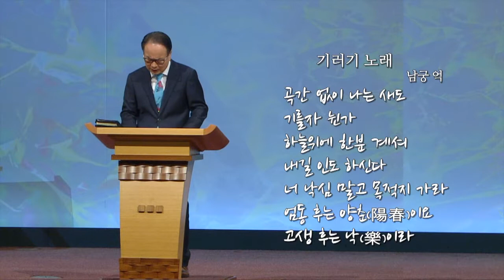교회, 민족의 동반자 | 한소망교회 류영모 목사 [새벽예배 / 설교]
설교 제목 : 교회, 민족의 동반자

성경 구절 : 느헤미야 1장 1절 ~ 11절

1. 하가랴의 아들 느헤미야의 말이라 아닥사스다 왕 제이십년 기슬르월에
    내가 수산 궁에 있는데
2. 내 형제들 가운데 하나인 하나니가 두어 사람과 함께 유다에서 내게
    이르렀기로 내가 그 사로잡힘을 면하고 남아 있는 유다와 예루살렘
    사람들의 형편을 물은즉
3. 그들이 내게 이르되 사로잡힘을 면하고 남아 있는 자들이 그 지방 거기에서
    큰 환난을 당하고 능욕을 받으며 예루살렘 성은 허물어지고 성문들은
    불탔다 하는지라
4. 내가 이 말을 듣고 앉아서 울고 수일 동안 슬퍼하며 하늘의 하나님 앞에
    금식하며 기도하여
5. 이르되 하늘의 하나님 여호와 크고 두려우신 하나님이여 주를 사랑하고
    주의 계명을 지키는 자에게 언약을 지키시며 긍휼을 베푸시는 주여
    간구하나이다
6. 이제 종이 주의 종들인 이스라엘 자손을 위하여 주야로 기도하오며
    우리 이스라엘 자손이 주께 범죄한 죄들을 자복하오니 주는 귀를
    기울이시며 눈을 여시사 종의 기도를 들으시옵소서 나와 내 아버지의 집이
    범죄하여
7. 주를 향하여 크게 악을 행하여 주께서 주의 종 모세에게 명령하신 계명과
    율례와 규례를 지키지 아니하였나이다
8. 옛적에 주께서 주의 종 모세에게 명령하여 이르시되 만일 너희가 범죄하면
    내가 너희를 여러 나라 가운데에 흩을 것이요
9. 만일 내게로 돌아와 내 계명을 지켜 행하면 너희 쫓긴 자가 하늘 끝에
    있을지라도 내가 거기서부터 그들을 모아 내 이름을 두려고 택한 곳에
    돌아오게 하리라 하신 말씀을 이제 청하건대 기억하옵소서
10. 이들은 주께서 일찍이 큰 권능과 강한 손으로 구속하신 주의 종들이요
       주의 백성이니이다
11. 주여 구하오니 귀를 기울이사 종의 기도와 주의 이름을 경외하기를
      기뻐하는 종들의 기도를 들으시고 오늘 종이 형통하여 이 사람들 앞에서
      은혜를 입게 하옵소서 하였나니 그 때에 내가 왕의 술 관원이 되었느니라